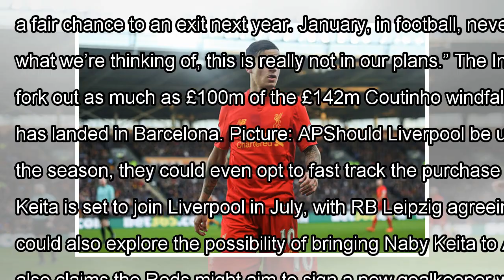Reds ‘open talks’ for lemar deal, star ‘wants move’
LIVERPOOL are already working quickly to secure a replacement for Philippe Coutinho, with the Brazilian set to sign for Barcelona in a record transfer. With a £142million ($245m) t...